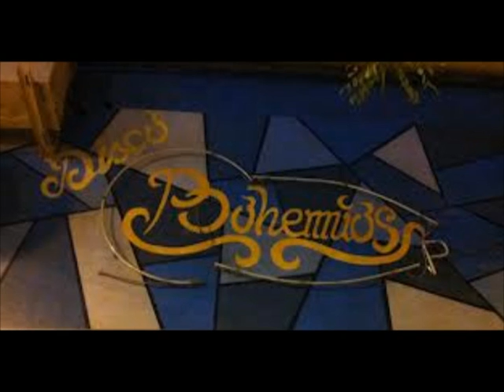Bohemios.- Musica de manuelzubi y letra de un amigo mio que no recuerdo su nombre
Bohemio (bolero)

 Poca gente lo comprende
Hay quien dice que esta loco,
Hizo siempre lo que quiso
Y vivir le supo a poco.

 Nunca tuvo obligaciones
Caballero en sus amores,
Recuerda las buenas rachas
                           Y no olvida las peores.

              ESTRIBILLO
  Es un bohemio
Porque así lo hizo la vida,
Con sus tinieblas
Y su montón de mentiras.

     Es un bohemio
Que tiene unos ideales,
Por los que ya lucharon
Hoy muertos mas cabales.

        Tanto aprendió de los viejos
Tuvo en la calle su escuela,
De profesora la vida
Y por Dios cualquier profeta.

     Enamorao de su tierra
Por flamencas tradiciones
El sabio canto de un viejo
mensaje en sus canciones.